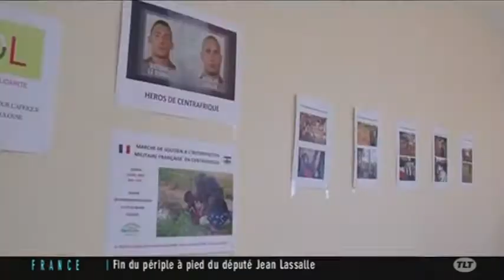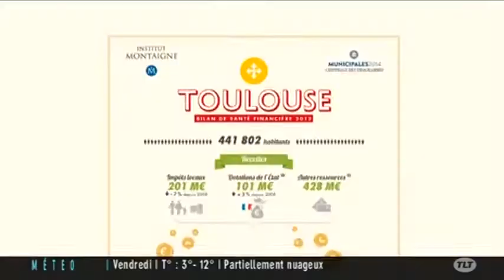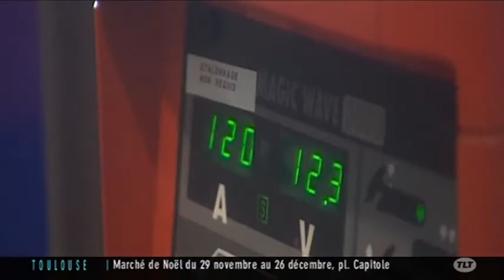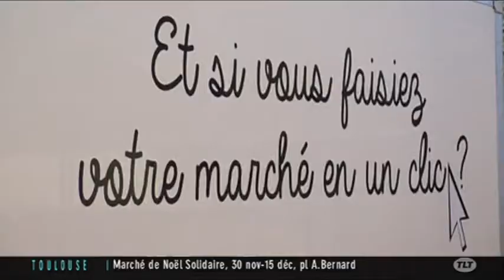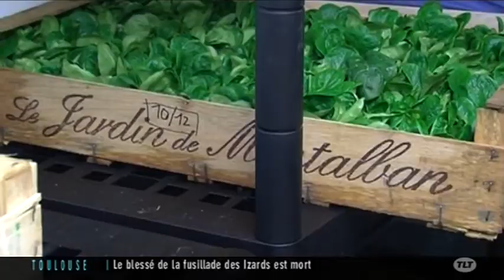TLT - Le JT du 11/12/2013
Sites webs/blogs, copiez cette vidéo avec le bouton "Intégrer" !